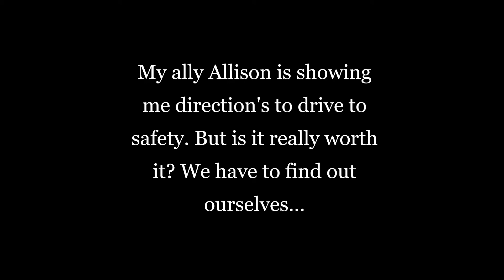(GMOD ROLEPLAY 2021) Zombie Comers: Revamped | PT.1: The Key to Survival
WARNING: Compared to the old version and this revamped version, they both have character's that belongs to their original owners. I will not be gaining revenue from this video, so every character from shows/games are NOT OWNED BY ME.

Reminder: Every Video is made for people who are over thirteen years or older. This contains having blood, animated blood, and mild language's. A few video's has a 10+ rate, meaning every person can watch my video who are over the age of ten or older.

[SETUP:]
Keyboard: Red Dragon K502RGB Wired Gaming Keyboard
Mouse: Red Dragon CHROMA M710 USB Wired Gaming Computer Mouse
Computer: Red Mountain Case
Expansion: Seagate Expansion 2TB External USB 3.0 Portable Hard Drive
Game Set: None
Microphone: None
Camera: None

As the story progresses, the world was saved by the toy's and their other partners. But 5 years later, everything starts to fall apart, again. There are 2 main girls that are the hope to save this world: Raven Branwen, and Hikage. Their only mission's is to survive and save this broken world, before the 2 girls die together. Their decision's are final...

PT. 1: As part of the pandemic, everyone were encouraged to stay in their homes. However, the popularity of 96% people are dead. Raven has woken up from a table with a knife in front of her, and she question's why the apocalypse has broken out. She was told by another survivor that there was a disease spreading. It was 5 years later, and the virus happened again. They are the lucky survivor's that are still alive out there, and with the 96% dead, their bodies are controlled by an unknown virus, and kills anyone they see, hear, smell, and touch. So Raven's mission, is to get out of this city as soon as possible before she dies.

CHAPTERS:
Chapter 1 - Hell Begins (00:00)
Chapter 2 - The Scavenge (04:20)